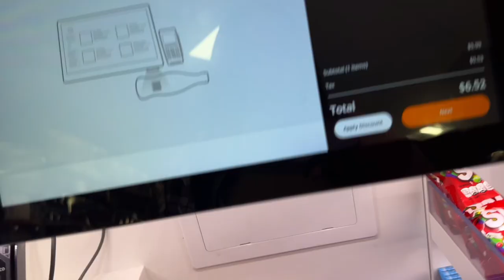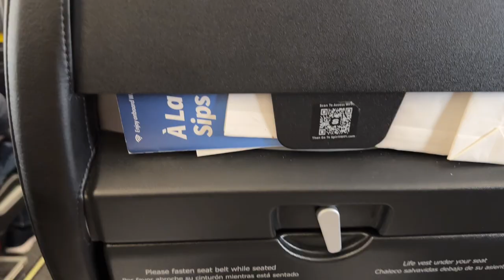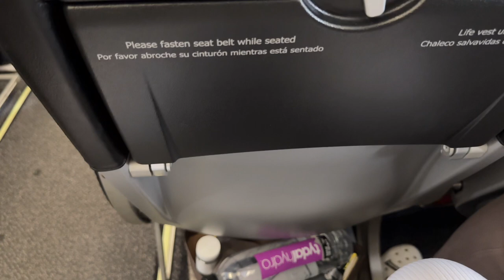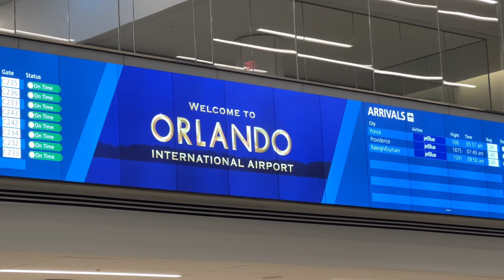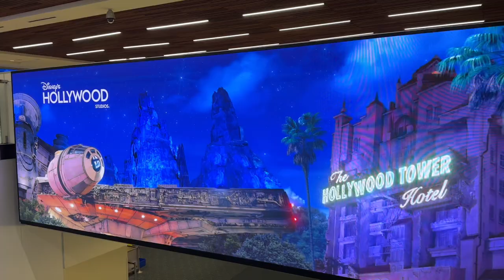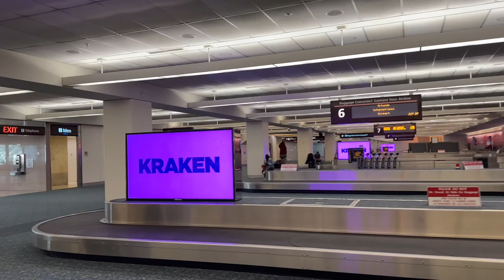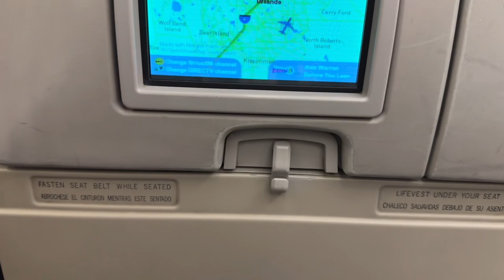Vlog #5 : TRAVEL WITH ME + I GOT A SHIH TZU PUPPY + SUSHI & MORE...